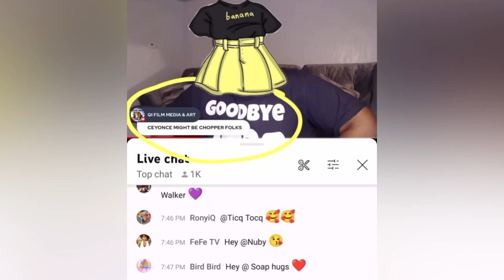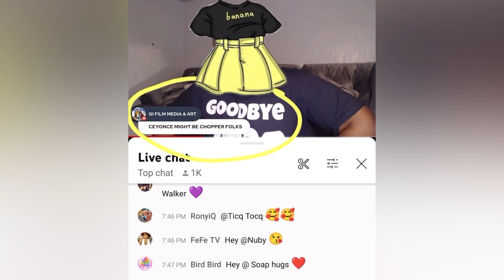Q Cry Man Up, Already